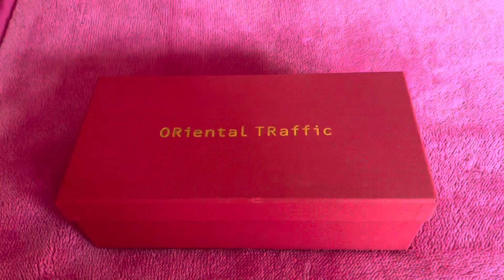【オリエンタルトラフィック2足6600円!】WA ORIENTAL TRAFFIC OUTLET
⭐️I BOUGHT IT AT THE OUTLET ON SALE. ¥6600 2足. 2 pairs for ¥6600. I love this Japanese brand when it comes to shoes. For me, the shoes that I chose and bought were all of the good quality, worth it, affordable and reasonable. They are comfortable to wear. The simple design is easy to match with the clothes and bags I have.⭐️

♥️❣️I hope that my uploaded videos of my unboxing and review serve as a reference in your next shopping. I love watching videos from different channels on YouTube. Have a good day everyone ❣️♥️

♥️❣️開封とレビューのアップロード動画が、次のショッピングの参考になることを願っています。よろしくお願いします。☺️YouTubeでさまざまなチャンネルの動画を見るのが大好きです。良い一日を❣️♥️